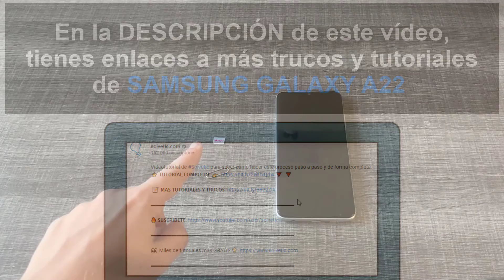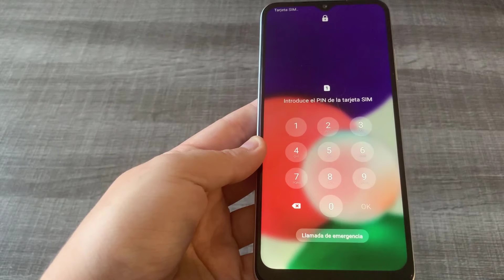💳 TARJETA SIM Samsung Galaxy A22 5G y A22 4G | Cómo COLOCAR CHIP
Videotutorial de Solvetic para saber todos los pasos que debes seguir para saber cómo poner la tarjeta SIM de manera correcta en Samsung Galaxy A22 5G y A22 4G y colocar de manera correcta el chip en el teléfono. ⭐ 𝗧𝗨𝗧𝗢𝗥𝗜𝗔𝗟 𝗘𝗡 𝗧𝗘𝗫𝗧𝗢

En este vídeo podrás ver paso a paso cómo poner la tarjeta SIM en Samsung Galaxy A22 5G y A22 4G y que el chip quede colocado de manera correcta en el teléfono.

Cómo poner la tarjeta SIM Samsung Galaxy A22 5G
Cómo poner la tarjeta SIM  Samsung Galaxy A22 4G

 》CAPÍTULOS《

00:00 Introducción
00:16 Cómo abrir bandeja SIM Samsung Galaxy A22 5G y A22 4G
01:11 Cómo poner tarjeta SIM Samsung Galaxy A22 5G y A22 4G